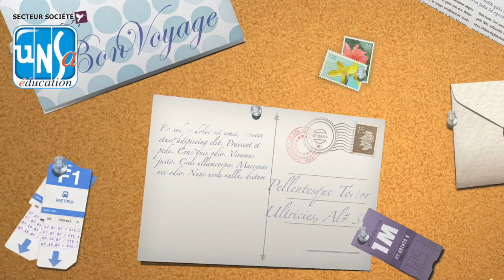Catherine Blaya : WEB 2.0 : LES JEUNES NE COMMUNIQUENT PLUS DE NOS JOURS ?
Catherine Blaya, professeure en sciences de l'éducation, chercheure à l'URMIS, Université Côte d'Azur répond à notre question (pas si) bête de l'été : WEB 2.0 : Les jeunes ne communiquent plus de nos jours ?